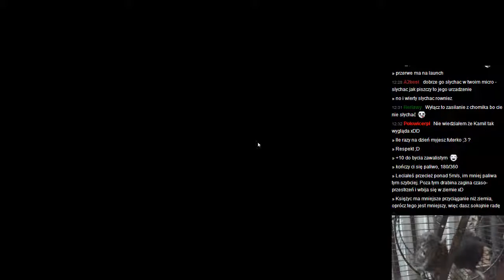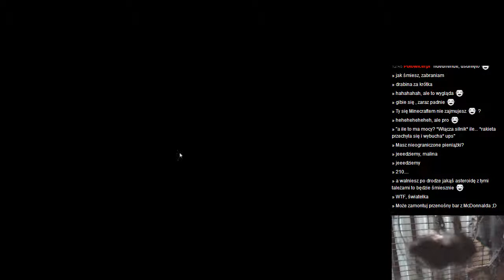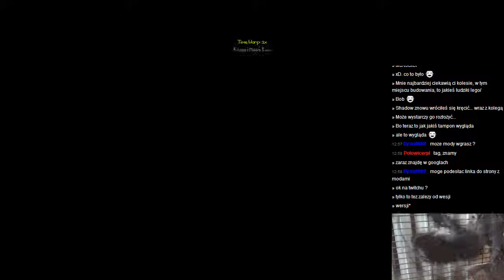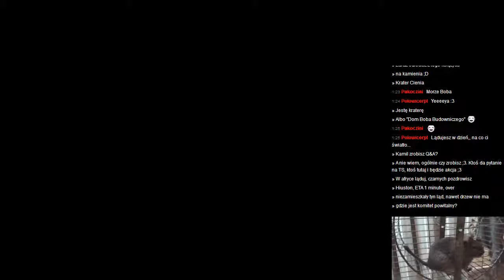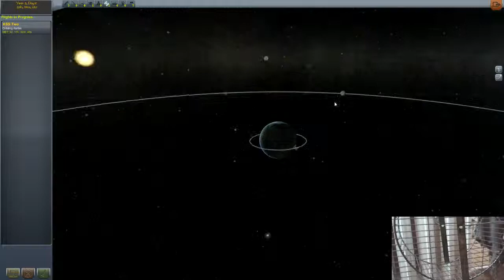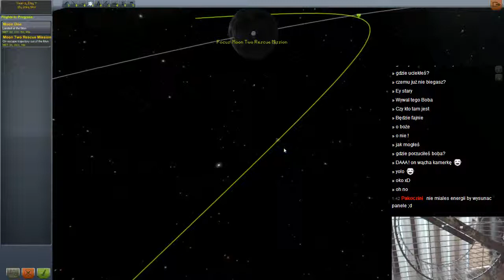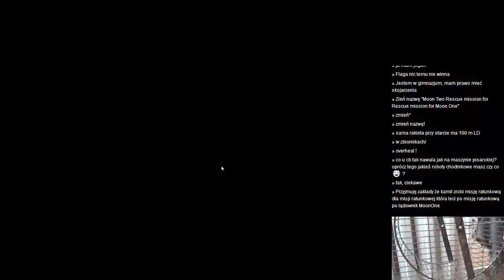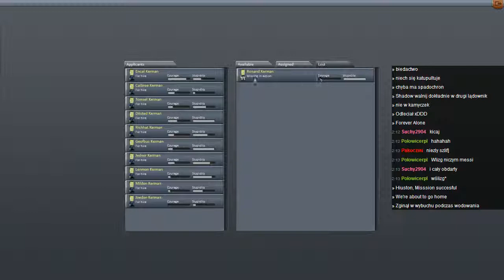gramy w Kerbal Space Program #6